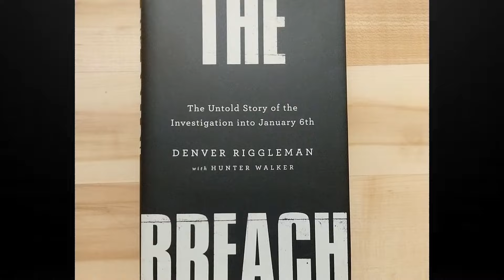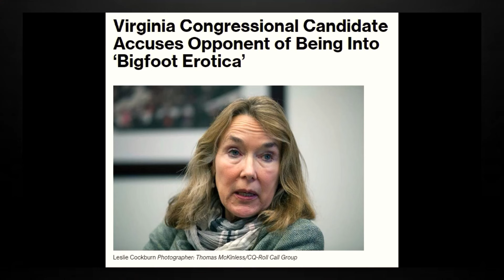Crate Talk | "I Can Help" by Billy Swan featuring Denver Riggleman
Former Virginia Congressman, January 6th Committee Data Analyst, New York Times Best Selling Author and Champion Whiskey Maker, Denver Riggleman joins Doug on the channel to talk about a 45 that reminds him of the most important man in his life. That single was Billy Swan's "I Can Help."